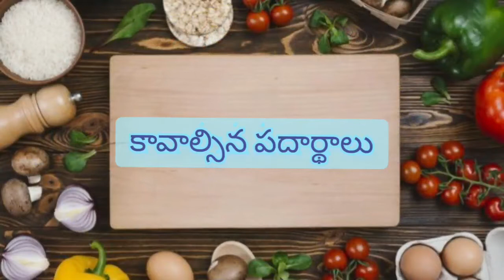చికెన్ లివర్ వేపుడు || Chicken Liver Curry || Chicken Liver Fry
Chicken Liver Curry || Chicken Liver Fry || Chicken curry